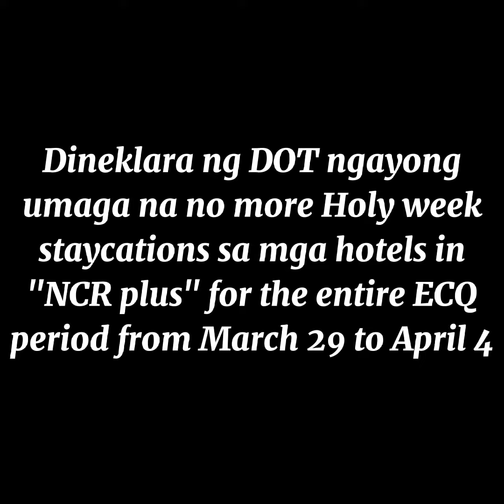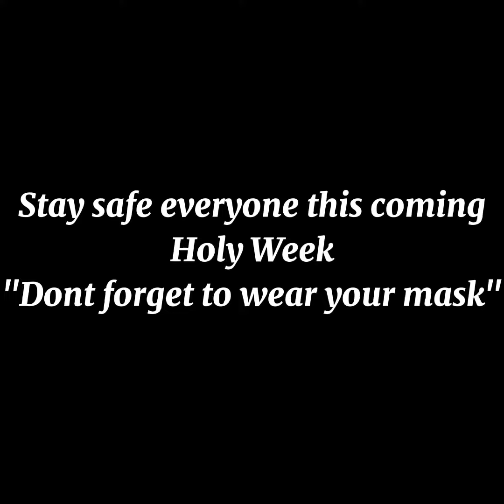DOT declares no more Hotel staycations this coming Holy Week in NCR due to ECQ